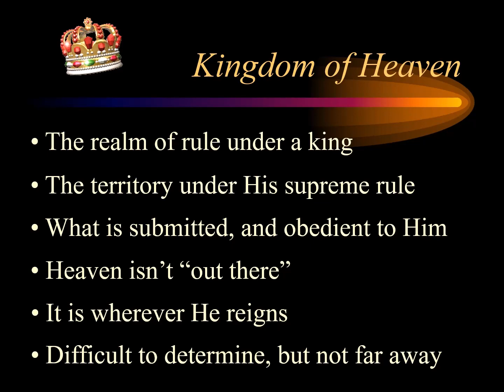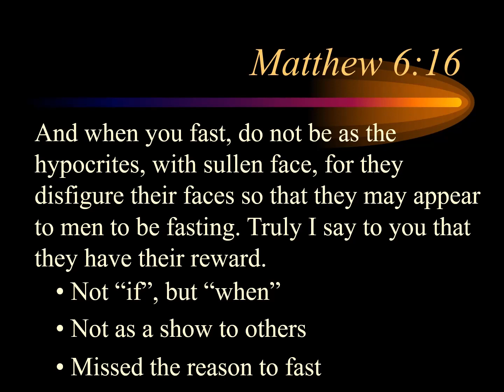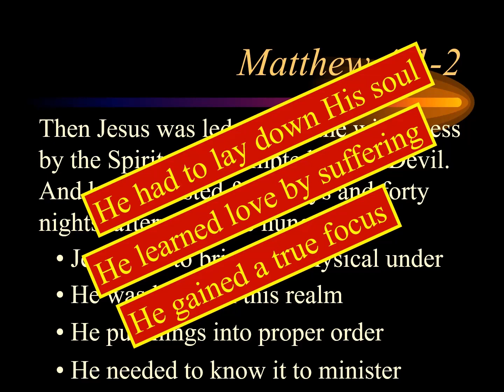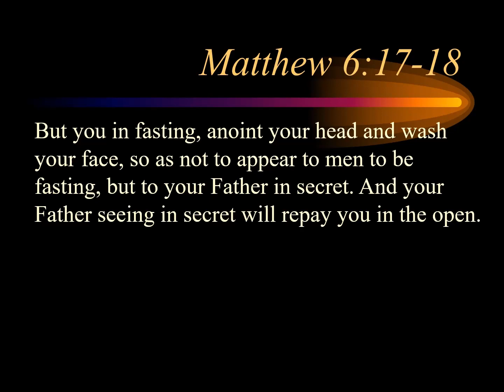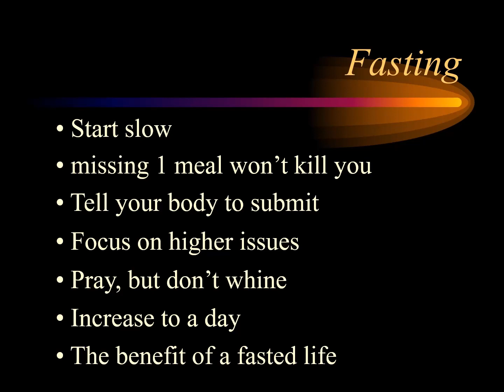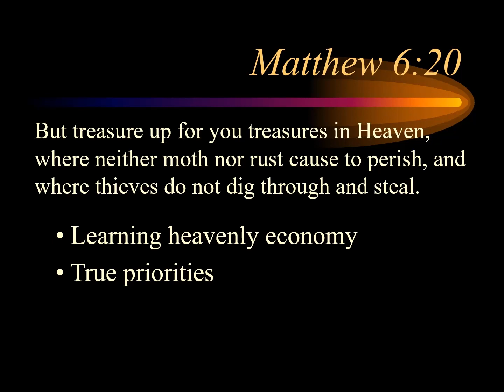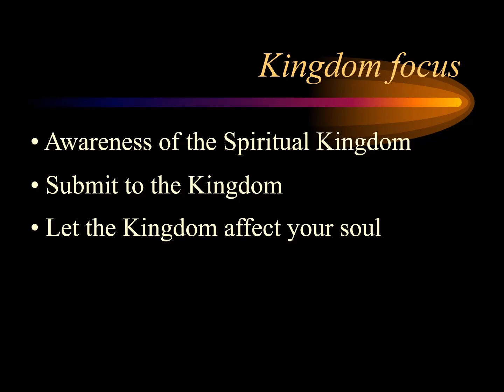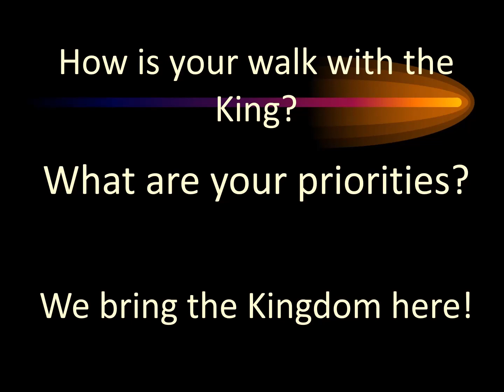07 Fasting for Access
How to things work in our universe? What does the scripture say about time, dimensions, physics and the way of accessing the workings of God? This series helps look at these issues and how to walk in them all. The Bible is full of information that we need to live in these realms. This is a verse by serve study through the Sermon on the Mount in Matthew 5-7